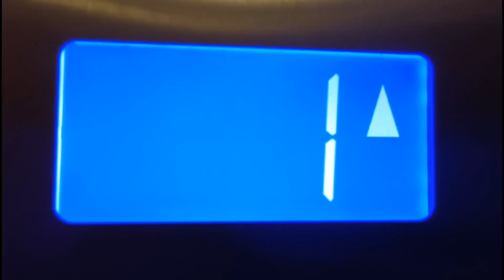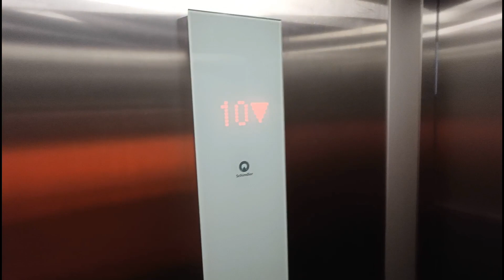Schindler 3300 2018 r. | Rozłogi 11 Gdańsk